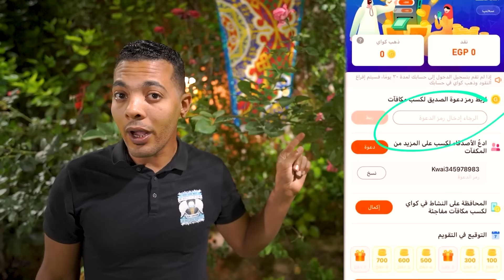تحدي سحب المناديل( 😱ج2 )ياويلك لو انقطع😬ابوي اتشقلط مننا😩البداية صادمه🤥